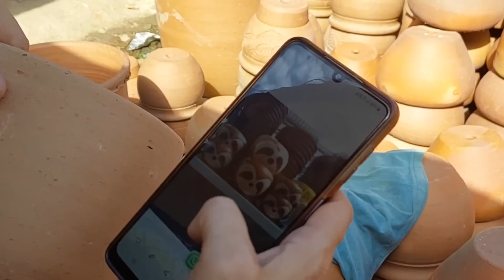DIA COM AS AMIGAS EM HORTOS|COMPRINHAS+PRESENTINHO AMEI ESSE DIA 🥰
Olá tudo bem com vocês 🌷 fui convidada pelas minhas amigas passear nos hortos e não pensei duas vezes 😅 fomos no Pacheco de Itaboraí a estrada que tem os hortos compramos uma plantinha e divimos as mudas como forma de ter a muda de uma forma bem enconta...ganhei um presente 🎁 da loja decorações para jardins amei muito obrigada 🥰 espero que gostem desse vídeo...